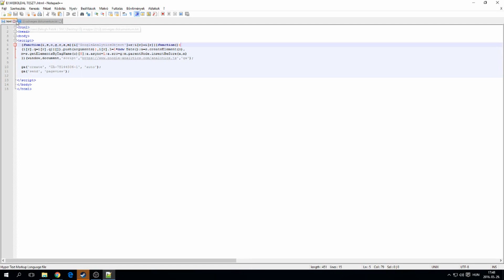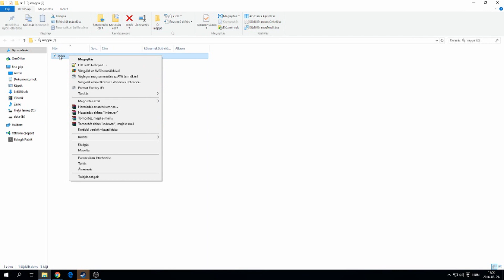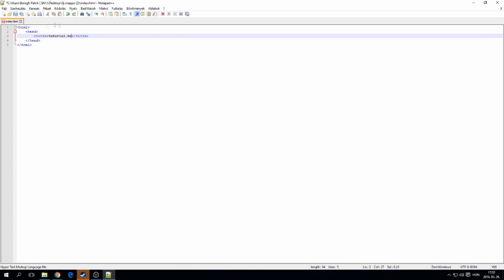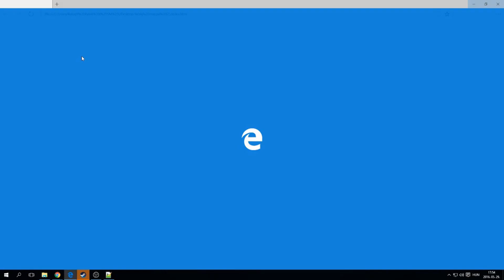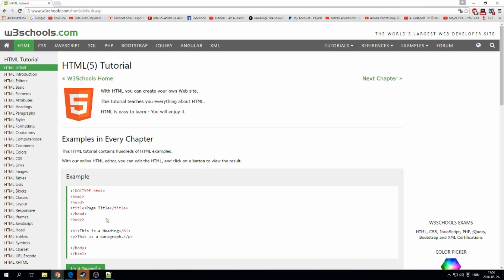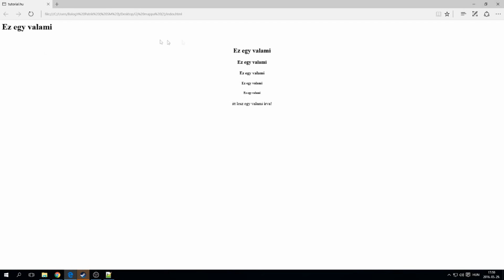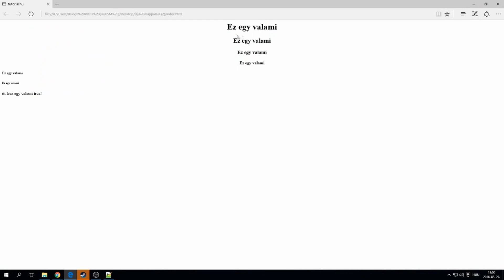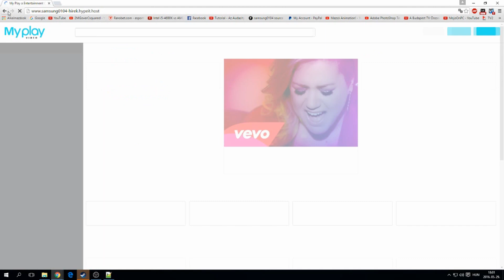HTML WEBOLDAL KÉSZÍTÉS TUTORIÁL KEZDŐKNEK!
♬ Zen(ék)e:  ►
DVI, Display Port
☎ Elérhetőségek:
☎ Skype: ► haverok001
●Testvér csatorna:
   PhewBones